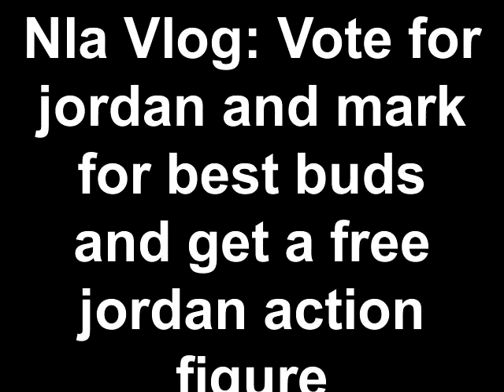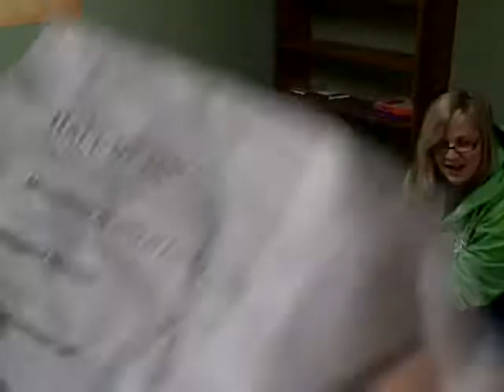Nla Vlog: Vote for jordan and mark for best buds and get a free jordan action figure.mp4